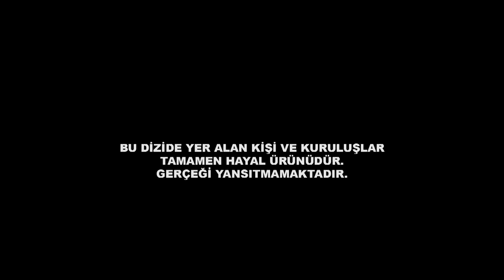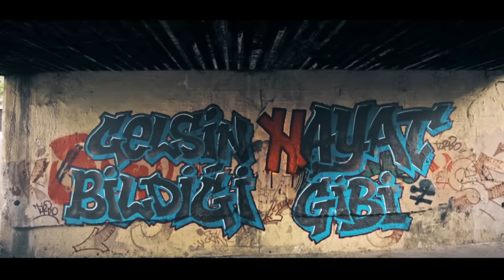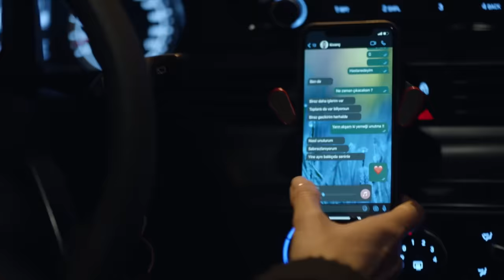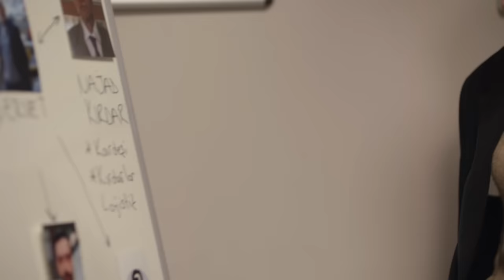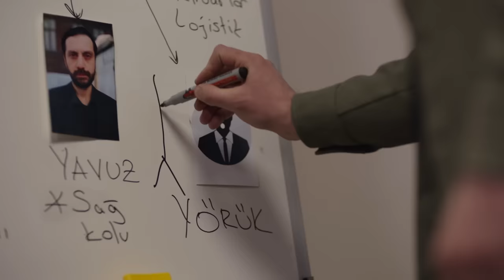Gelsin Hayat Bildiği Gibi - 33. Bölüm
‘Gelsin Hayat Bildiği Gibi’de bu hafta:
Sadi, Songül’den saklamak zorunda olduğu gizli göreve sadık kalmak için elinden geleni
yaparken organize şube Servet’e ulaşmak için lakabı dışında ellerinde hiçbir delilleri olmayan
Yörük’ü bulmaya çalışır.

Aylin, Mert ve Can’la eskisi gibi olamadığı için üzülürken kendince bir yol bulur. Sevda’nın
Araz sebebiyle hayatında olan değişiklik Araz ve Vural’ı tekrardan karşı karşıya getirir. Okulda
düzenlenen kermes herkes için beklenmedik bir şekilde son bulurken Zülfikar annesinin aldığı
karara saygı duymak zorunda kalır.

Ekip, muhbirden gelen haberle Servet’in adamının sevkiyat yapacağı mekana baskın yapmak
için yola çıkar. Songül bu sefer Yörük’ü bulmaya sandığından daha yakındır.

Kıvanç ve Derya’nın aldığı karar Mert’in canını sıksa da Mert ablasının en ihtiyacı olduğu
anda yanında olacak mıdır?